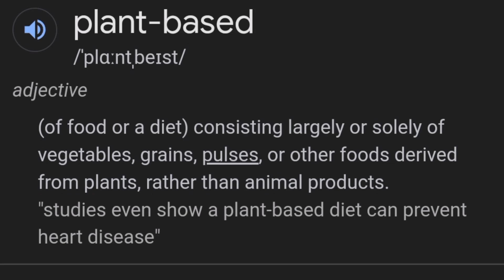Who is me, Who am I? | Get To Know Me Tag | First YouTube Video | South African YouTuber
I'm Busi K, a fashion, self-care, lifestyle and plant-based food content creator and freelance social media manager.
Welcome to my first video. In this video you get to know a little about me and get a feel of my vibe. I hope you enjoy and stay along for the ride!!

I'm here to give you inspiration and ideas on how to look cute yet comfy with basic clothing.

YouTube is the reason why I create content today. I'm very excited to be finally embarking on this journey and I hope y'all will enjoy and grow with me!!

xoxo
Busi K.